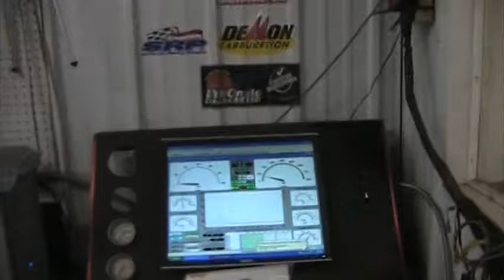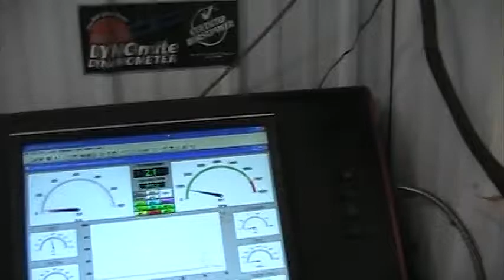DANIEL WILSON.MOD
350 CHEVY DYNO TEST